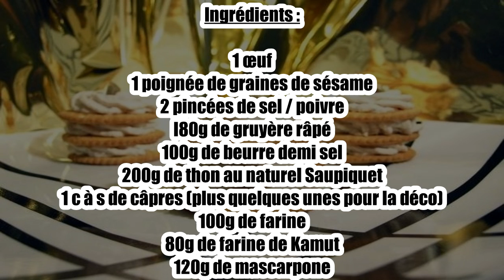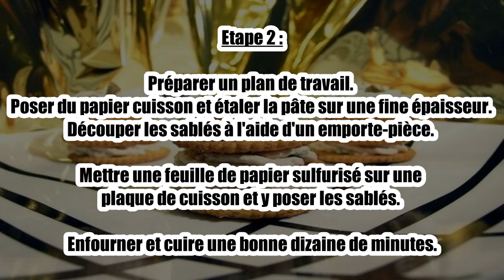Recette : Mille-Feuilles de mascarpone au thon et câpres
Bonjour à tous, aujourd’hui recettescooking.com vous présente la recette suivante : Mille-Feuilles de mascarpone au thon et câpres.

Ingrédients :

1 œuf
1 poignée de graines de sésame
2 pincées de sel
2 pincées de poivre
l80g de gruyère râpé
100g de beurre demi sel
200g de thon au naturel Saupiquet
1 c à s de câpres (plus quelques unes pour la déco)
100g de farine
80g de farine de Kamut
120g de mascarpone

Etape 1 :

Petits sablés à préparer la veille

Préchauffer le four à 180°C. Dans un saladier,
verser les farines et l'œuf battu.

Incorporer le beurre coupé en dés et le gruyère râpé.
Ajouter un peu de poivre et les graines de sésame.
Malaxer la pâte et former une boule.

Préparer un plan de travail.
Poser du papier cuisson et étaler la pâte sur une fine épaisseur.
Découper les sablés à l'aide d'un emporte-pièce.

Mettre une feuille de papier sulfurisé sur une
plaque de cuisson et y poser les sablés.

Enfourner et cuire une bonne dizaine de minutes.

Etape 2 :

Egoutter bien le thon, puis le verser dans un mixeur avec le mascarpone, les câpres, la pincée de sel et le poivre. Bien mélanger le tout.

Etape 3 :

Verser le mélange dans une poche à douille et commencer à monter les millefeuilles en alternant avec un sablé au sésame, la crème de mascarpone au thon, un sablé au sésame, la crème de mascarpone au thon, un sablé au sésame et décorer la pointe avec 1 ou 2 câpres.